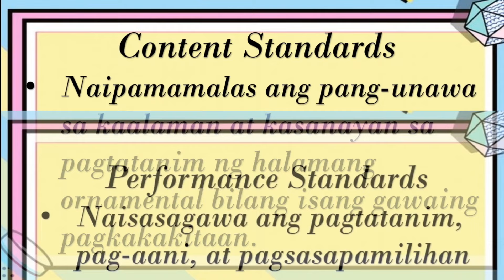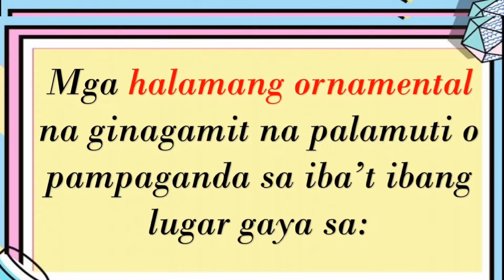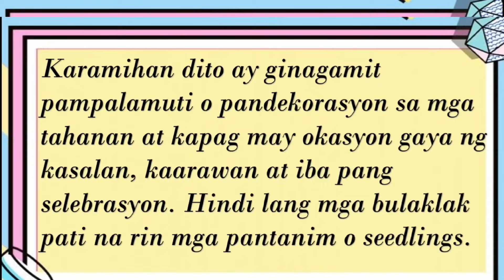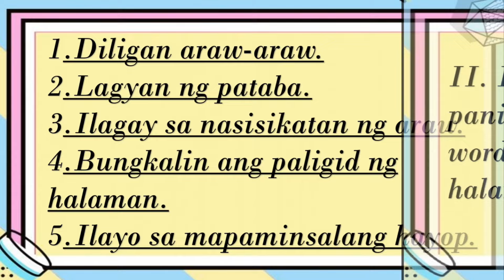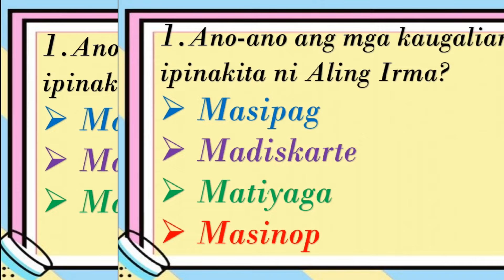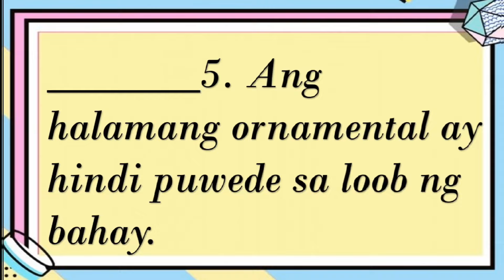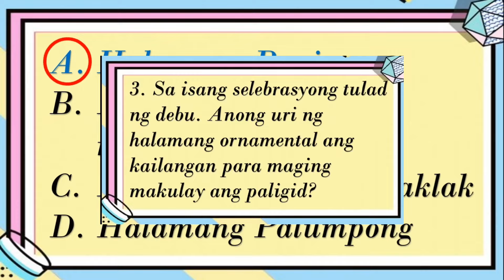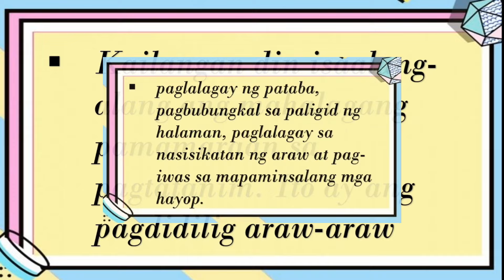EPP 4 (Agriculture) Kasanayan at Kaalaman sa Pagtatanim ng Halamang Ornamental